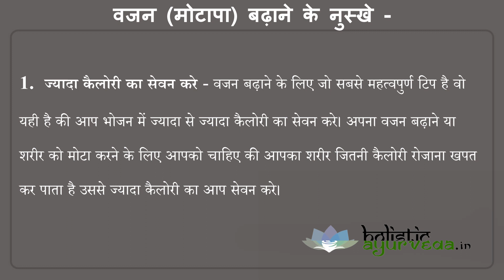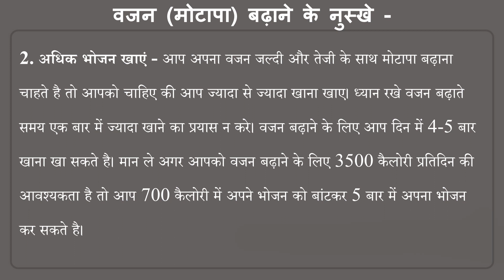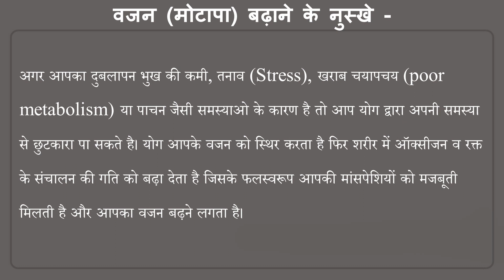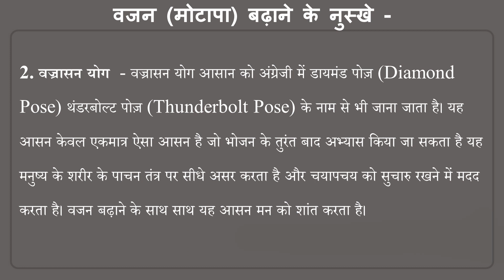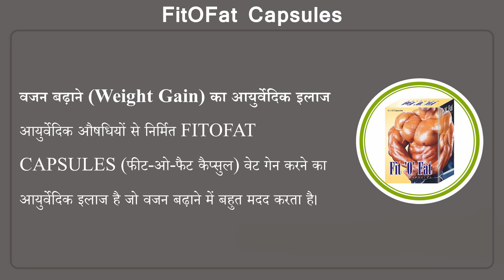मोटापा बढ़ाने के नुस्खे एवं आयुर्वेदिक उपचार (Hindi)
वजन बढ़ाने के नुस्खे

दोस्तों, इस वीडियो में हमने वजन बढ़ाने के नुस्खे के बारे में जानकारी दी है। एवं मोटापा बढ़ाने के लिए आयुर्वेदिक उपचार के बारे में बताया है।

इस वीडियो में हमने वजन बढ़ाने के लिए आयुर्वेदिक इलाज के बारे में बताया है। FITOFAT CAPSULES (फिट-ओ-फैट कैप्सुल) वजन बढ़ाने का हर्बल इलाज है।

FITOFAT CAPSULES (फीट-ओ-फैट कैप्सुल) के बारे में अधिक जानकारी के लिए यहाँ जाएँ